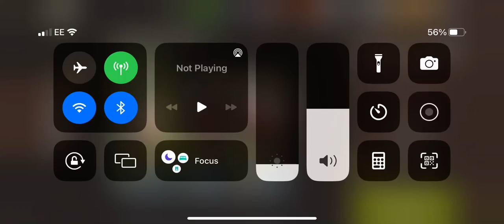Hammer and saw lvl 46